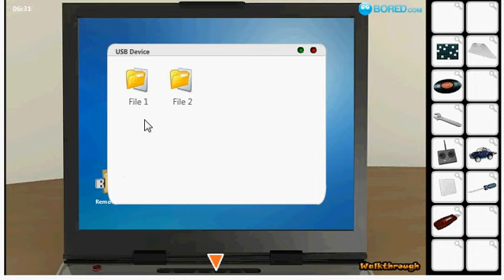Escape 3D The Rooms walkthrough